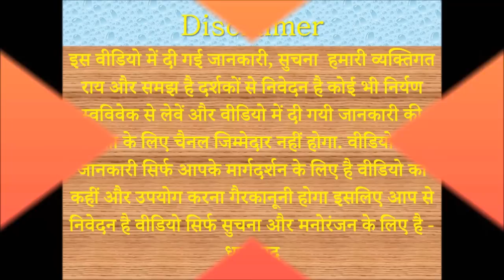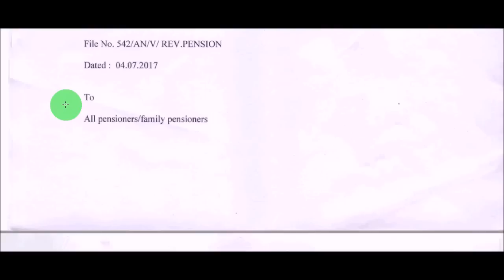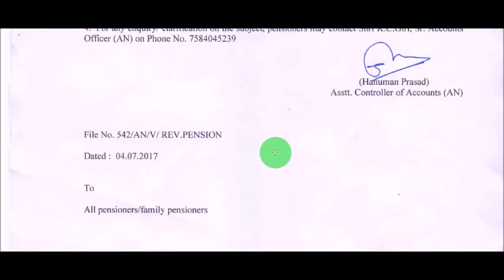7th CPC Pension Revision of Pre-2016 Pensioners/Family Pensioners: Important Circular by PCA (Fys)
Implementation of Govt’s decision on the recommendations of the 7th Central Pay Commission - Revision of Pension of Pre-2016 Pensioners/Family Pensioners: Important Circular by  PCA(Fys).
The PCDA (P), Allahabad, based on Go! Orders, has asked to furnish Aadhar No. Mobile No., PAN no. & Email-id of pensioner/family pensioner or spouse in the LPC-cum-Data sheet, all the pensioner/family pensioners who retired from this Office may kindly forward the details in the proforma annexed.